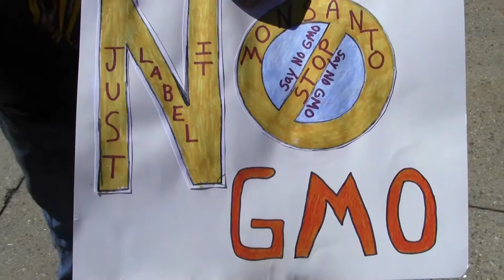2012_09_23_occupymonsanto_concordnh_garretean_102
Occupy Monsanto protest at NH state house - September 23 2012
Concord, New Hampshire